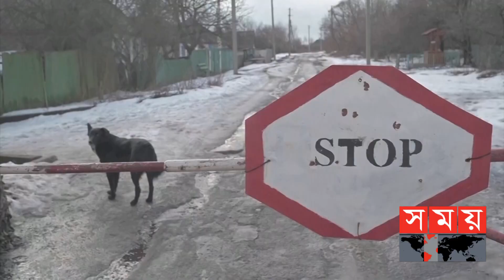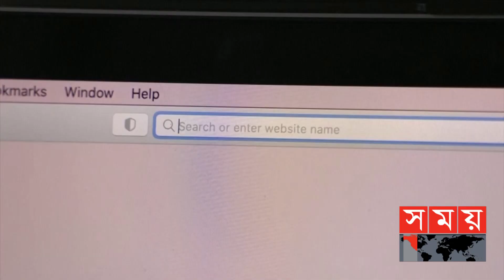রাশিয়ার বিরুদ্ধে অভিযোগ যুক্তরাষ্ট্রের | Russia and Ukraine News | USA | International News